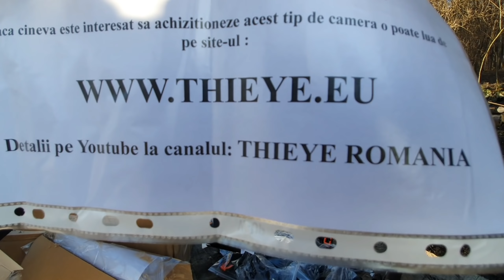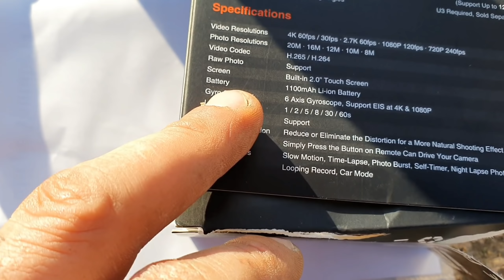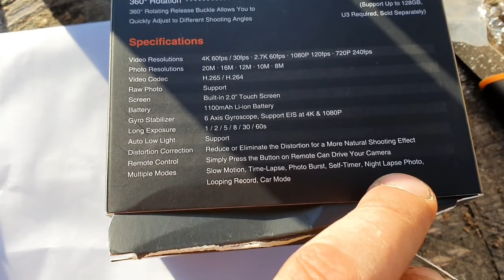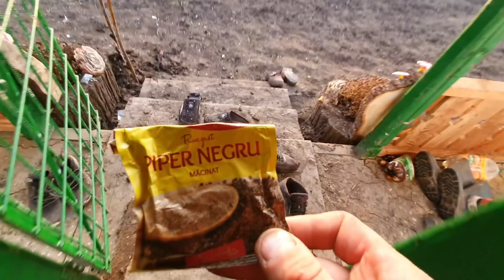Ne intoarcem la casuta din padure !